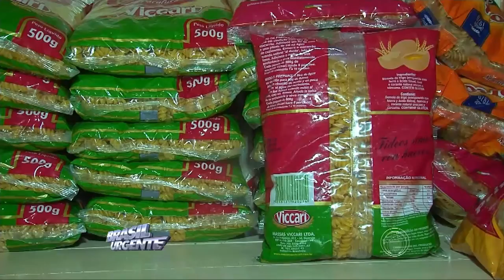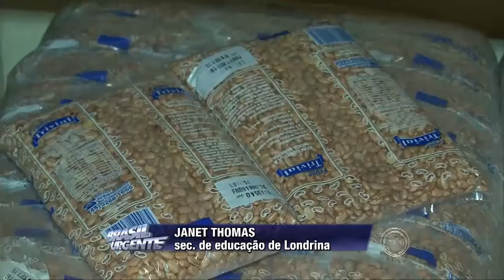Falta de feijão e outros alimentos interfere no cardápio da merenda escolar em Londrina